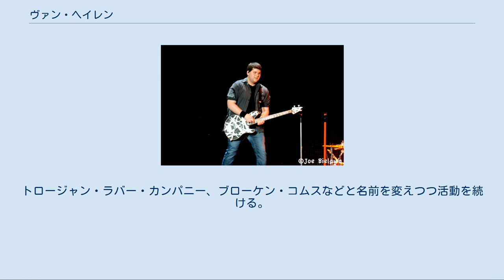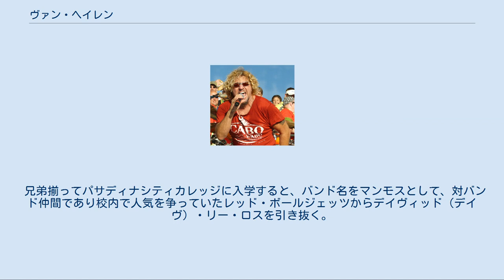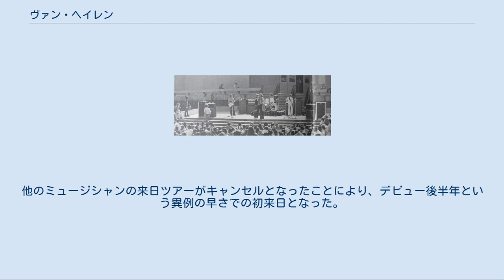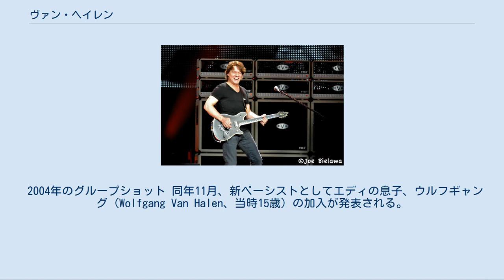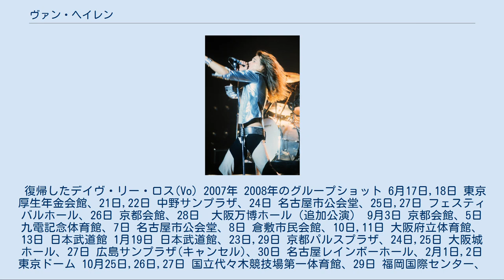ヴァン・ヘイレン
バンドのロゴ ヴァン・ヘイレン （英語: Van Halen） は、アメリカ合衆国出身のハードロック・バンド。
 米国西海岸におけるアメリカンHR/HM系バンドの先駆者であり、「ジャンプ」などのヒット曲で知られる。
また、リーダー兼ギタリストのエドワード・ヴァン・ヘイレンはその後のロックミュージックに多大な影響を与えた非常にテクニカルなギター奏法であるタッピング（日本でのみ「ライトハンド奏法」と呼ばれた）を広く普及させた事でも知られる、世界的に有名なロックバンドである。
 全米で5,650万枚以上、全世界で8,000万枚以上のアルバムセールスを記録。
1992年、グラミー賞受賞。
2007年、ロックの殿堂入り。
 ウォール・ストリート・ジャーナルの「史上最も人気のある100のロックバンド」にて17位。
 エディ・ヴァン・ヘイレン(G) 1977年 エドワード（エディ）とアレックスのヴァン・ヘイレン兄弟は、オランダのナイメーヘンに生まれる。
クラリネット奏者だった父親の影響で、幼い頃からピアノやヴァイオリンなどでクラシック音楽を学んだ。
 アメリカのロサンゼルス近郊のパサデナへ一家で移住した頃にはロックンロールやポップ・ミュージックに興味を持ち、アレックスがギター、エディがドラムセットを手にする。
しかし、エディがドラムセットの借金返済のために新聞配達をしていた間、アレックスが勝手に叩いているうちにエディよりも上達してしまい、お互いの楽器を交換し合うというエピソードが伝えられている。
 その後、ヴァン・ヘイレン兄弟はジェネシスというバンドを結成。
トロージャン・ラバー・カンパニー、ブローケン・コムスなどと名前を変えつつ活動を続ける。
 兄弟揃ってパサディナシティカレッジに入学すると、バンド名をマンモスとして、対バンド仲間であり校内で人気を争っていたレッド・ボールジェッツからデイヴィッド（デイヴ）・リー・ロスを引き抜く。
マンモスはPA機材をデイヴから借りていたが、そのレンタル料が惜しくなっての引き抜きだったとも言われる。
 また、同じ学校の「スネイク」というバンドから、ヴォーカル兼ベーシストのマイケル・アンソニーを迎え入れ、デイヴの提案によりバンドは名前をヴァン・ヘイレンと改める。
ちなみにイギリスでは「ヴァン・ハーレン」、オランダ語では「ファン・ハーレン」と呼ぶ。
 カナダ公演 (1976年) バンドはパサデナを中心に、ロサンゼルスやハリウッドなどのクラブでライヴを重ね、徐々に人気を集めていく。
この頃のレパートリーは、ディープ・パープルやキッス、ZZトップ、エアロスミス、レッド・ツェッペリンなどのカヴァー曲を中心に、オリジナルを織り交ぜたものだった。
 1976年、キッスのジーン・シモンズの資金援助を受け、デモテープを作るが、レコード会社は興味を示さなかった。
1977年11月、レギュラー出演していたクラブに、ワーナー・ブラザース・レコード社長のモー・オースティンと、プロデューサーのテッド・テンプルマンが突然現れバンドに契約書を渡し、24時間以内の契約を迫ると、バンドはその場で契約を決めた。
 デイヴ・リー・ロス(Vo) 1978年  2月、アルバム『炎の導火線』（原題：Van Halen）をリリース。
全米最高位19位。
瞬く間に150万枚を売り上げ、プラチナディスクを獲得する。
現在1000万枚以上を売り上げる。
 6月、初来日（詳細は後段参照）。
他のミュージシャンの来日ツアーがキャンセルとなったことにより、デビュー後半年という異例の早さでの初来日となった。
 9月、再来日公演。
前座にテクノポップバンド「P-model」が参加。
 サミー・ヘイガー(Vo) ゲイリー・シェローン(Vo) 同年10月、ベスト・アルバム『グレイテスト・ヒッツ』（原題：Best Of Volume 1）リリース。
18年の集大成であるとともに、10年ぶりにオリジナルメンバーでの新曲が含まれたアルバム。
しかしデイヴィッド・リー・ロスはバンドに戻らず、3代目ヴォーカリストはエクストリームのゲイリー・シェローンと発表される。
 2004年のグループショッ...